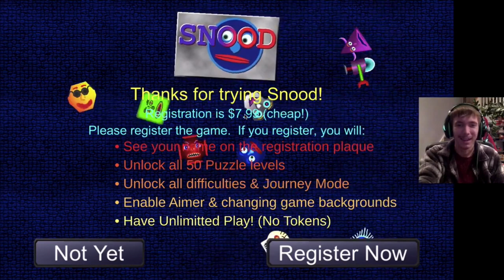ethanb0206's favorite Nostalgic Childhood video games (SUPERCUT)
I shall play my favorite childhood games on this supercut. Do any of these games bring you back?